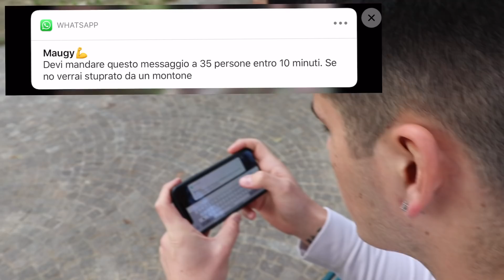Quanta SFIGA avrò ACCUMULATO?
È stato bello conoscervi..